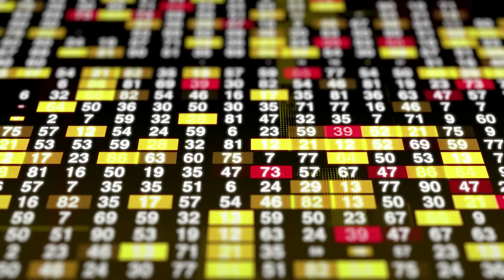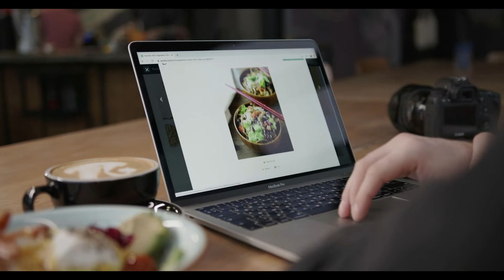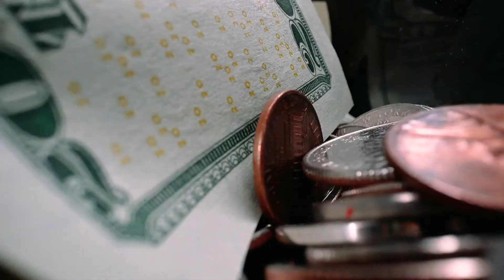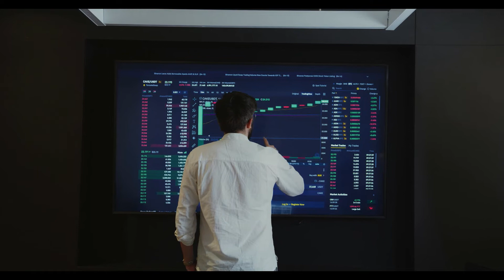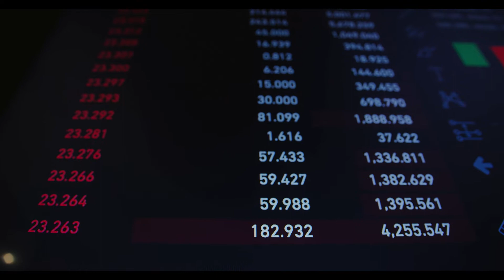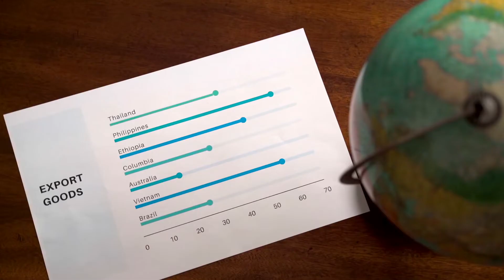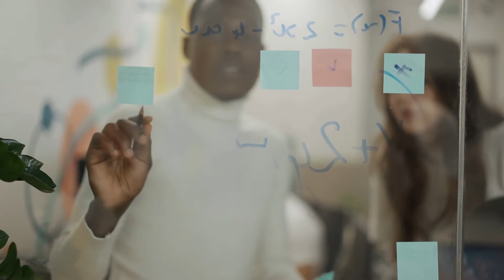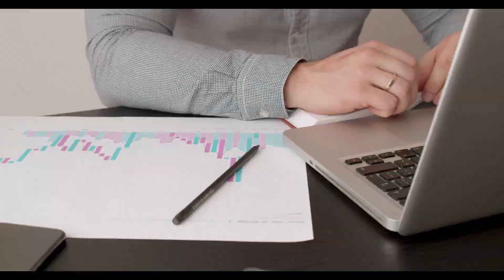Ripple XRP Continues To Show Resilience On The Hopes Of Winning SEC Lawsuit#CRYPTONEW#XRPprice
Ripple Continues To Show Resilience On The Hopes Of Winning SEC Lawsuit
Ripple Continues to Show Resilience Amid A Win Against SEC Lawsuit.

Ripple has maintained its sixth position in the global cryptocurrency ranking amid its protracted legal battle with the Securities and Exchange Commission.

XRP Recent Price Performance

The cryptocurrency, trading around $0.57 hours before the SEC charged Ripple and two executives for conducting unregistered security offering in the United States, fell to $0.22. Several U.S.-based exchanges were forced to halt support for the coin.

XRP has since risen from the dust, following several developments in the case.

On different occasions, XRP had surged above $1 but has suffered slight correction amid the numerous unfavorable developments, including the upcoming cryptocurrency bill and the Russian invasion of Ukraine that rocked the cryptocurrency space.

At the time of this report, XRP is currently trading around $0.72. Following reports, it is down by 3.72% that President Joe Biden will be signing the long-anticipated cryptocurrency executive order.

Interestingly, XRP is up 7.84% in the last month as reports that the SEC lawsuit is expected to end by November 18 this year, court documents show.

“The document makes me feel more confident in my September summary judgment prediction. Ripple thinks it wins the SEC case in September/October. Then this class action goes away due to collateral estoppel,” attorney Jeremy Hogan, a lawyer that has been covering the development of the lawsuit, said.

XRP Will Surge After Settlement?

With several reports suggesting that the case would end in a settlement in favor of Ripple, as Ripple CEO Brad Garlinghouse also gave a Hint a few days ago, many crypto enthusiasts expect that the cryptocurrency will surge tremendously once an official announcement is made. User activity for digital currency has continued to skyrocket.

XRP, which currently sits in the sixth position in the global cryptocurrency ranking, has a market capitalization of $34.5 billion.

Meanwhile, Ripple publicly criticized the Russian invasion of Ukraine and further joined other cryptocurrency enthusiasts to donate the sum of $1 million to humanitarian organizations providing relief to victims affected by the ongoing war.

Before the SEC suit, Ripple was the 3rd top crypto globally, just behind Bitcoin and Ethereum. Ripple was doing exceptionally well by partnering with top banks worldwide to move money fast. Before the lawsuit, there were possibilities and hope that XRP would cross ETH but the SEC lawsuit badly affected the token standing pushing him back to 6th place in the crypto ranking. But Ben Armstrong, a famous crypto trader with a Youtube following of 1.45M and a Twitter following of 795K, stated that Ripple’s XRP digital token would make holders rich after the lawsuit.